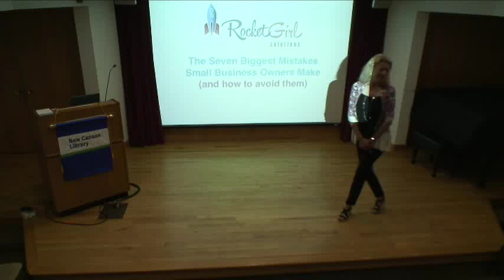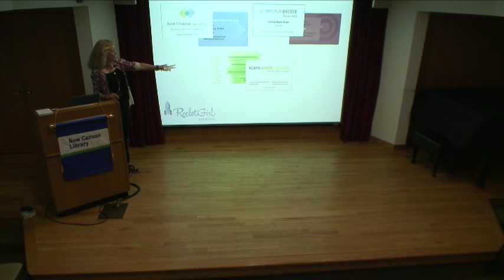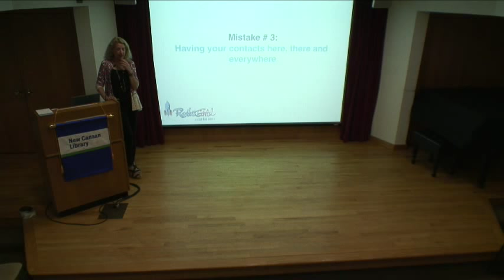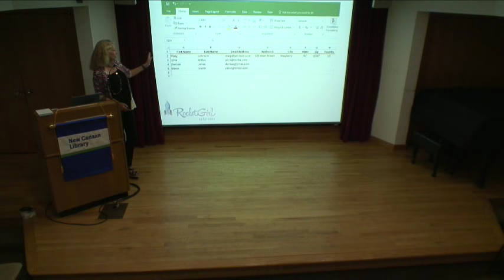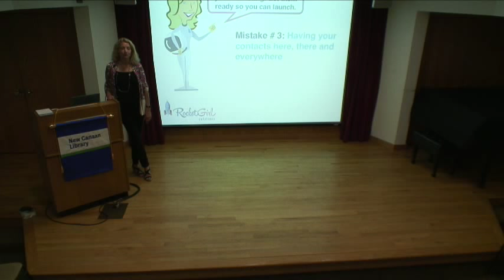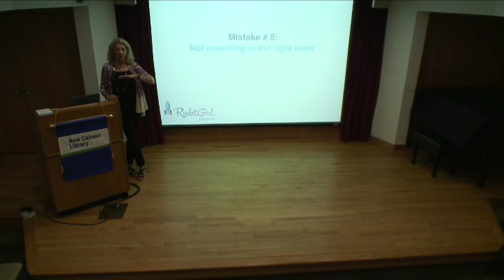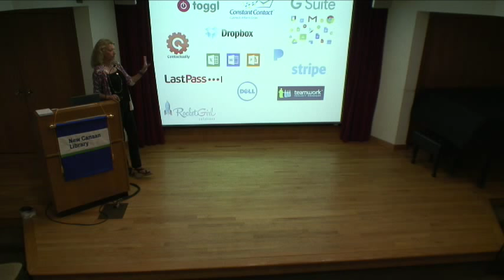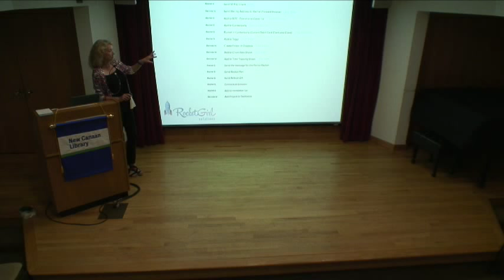New Canaan Library Presents: Small Business Big Ideas Growing Your Business without Pitfalls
Small Business Big Ideas Growing Your Business without Pitfalls Lecture at The New Canaan Library on May 2, 2018